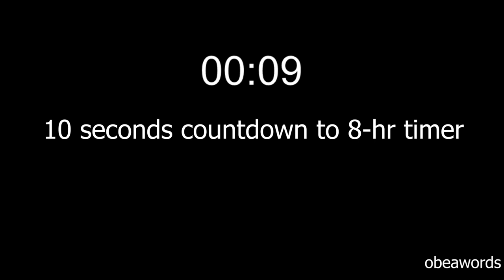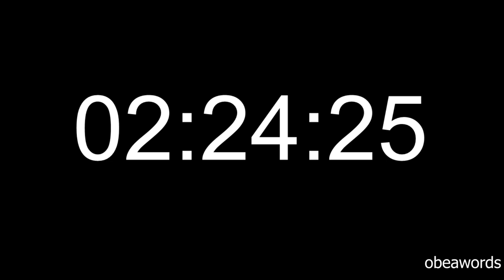8 hour Sleep timer / Alarm clock (with a 15 min alarm)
8 hour Sleep timer  / Alarm clock (with a 15 min alarm.

Simple and clean alarm clock with loud and long ringing at the end. It starts with a 10 sec pre-count including an alarm. Please enjoy this sleep timer.